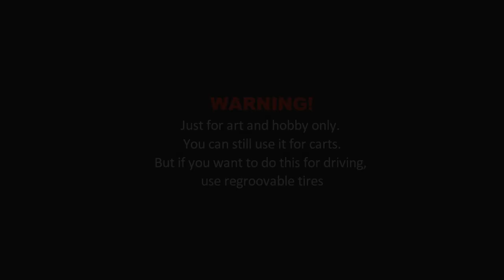OLD TIRE TREAD RESTORATION USING HOMEMADE TOOLS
Re-Carve old tire tread to its original shape. Just for art and hobby. You can use that tire for carts. But for driving, keep using regroovable tires.

This tool is traditional and manual without electrical components. We don't need to buy, and just make it at home by yourself.

Watch:

 • Indigo — Nelvian ...